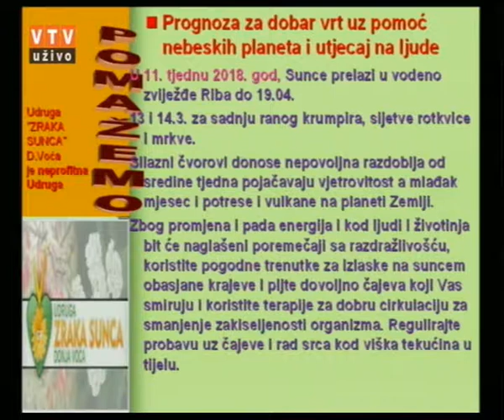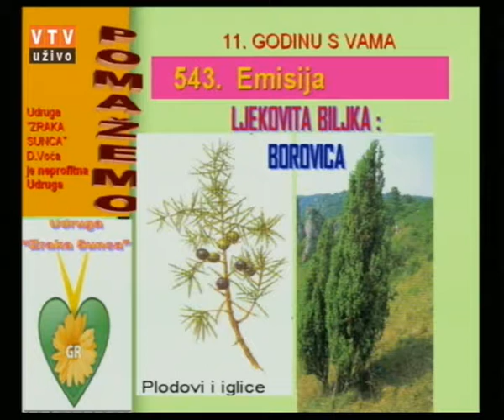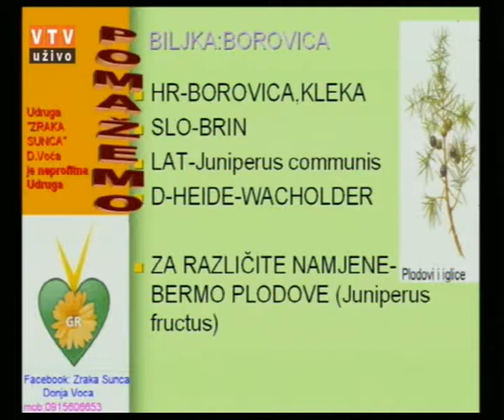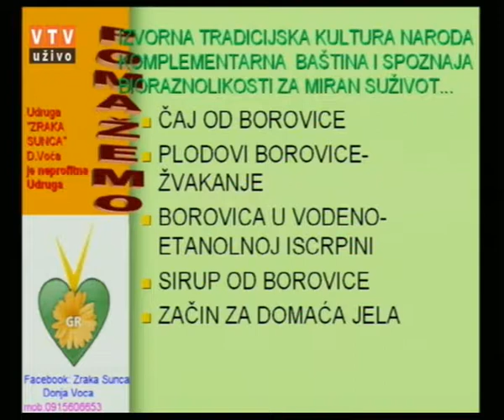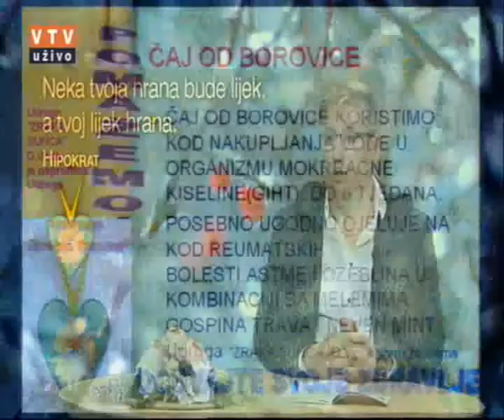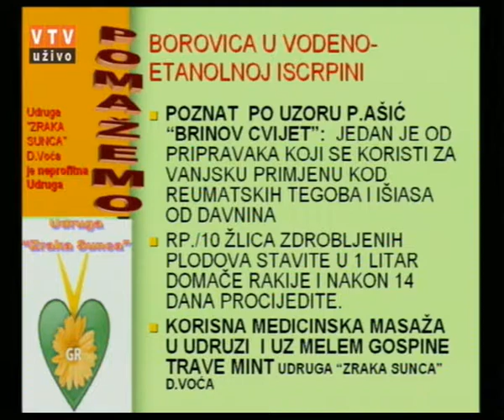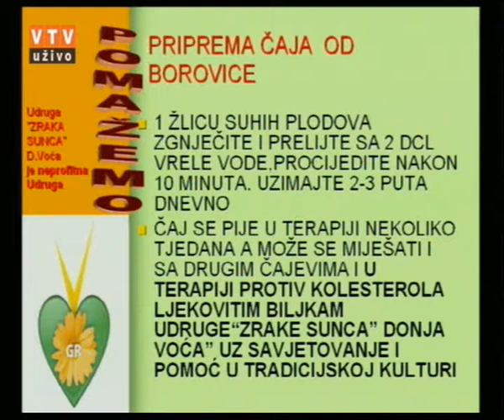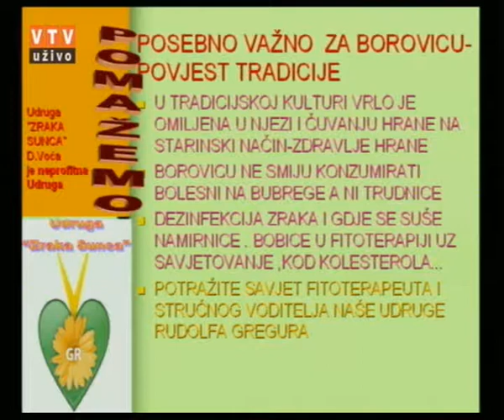VELIKE TAJNE MALOG VRTA "BOROVICA" 13.03.2018.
"Borovica"